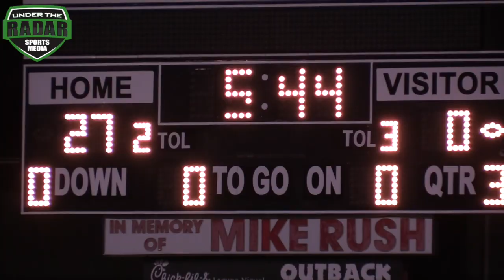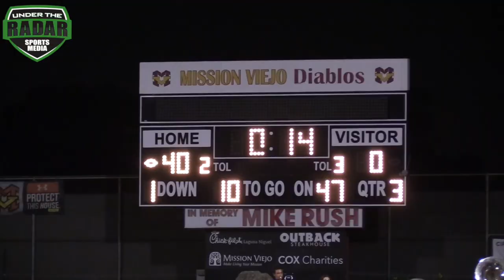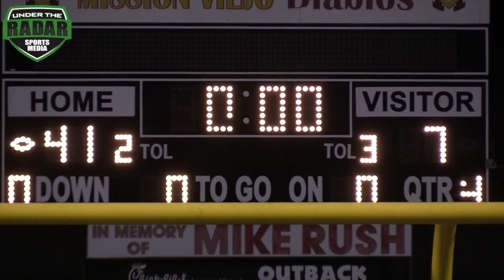🔥🔥Mission Viejo vs Vista Murrieta | HSFB | Brothers In Arm Classic | UTR Highlight Mix 2017